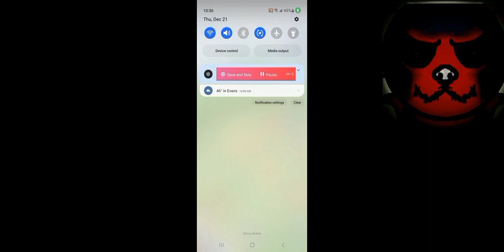"were gonna build a wall"(survival survival idle game ep1)